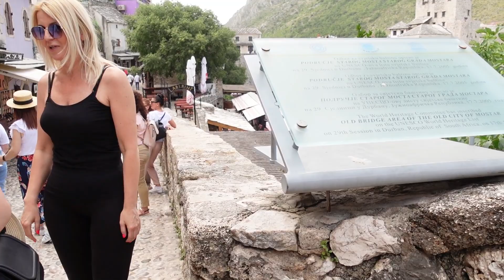🌍 SMEŠAN VIDEO – GREŠKE SA SNIMANJA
KO RADI TAJ I GREŠI, PA TAKO I MI 🙂 U OVOM SMEŠNOM VIDEU VAM PRIKAZUJEMO SVE ONO ŠTO VI NE VIDITE DOK SNIMAMO NA NAŠIM PUTOVANJIMA. HOĆEMO DA SE I VI MALO NASMEJETE I DA VAM POŽELIMO SVE NAJLEPŠE U NOVOJ 2022 GODINI. NOVOGODIŠNJI SPECIJAL